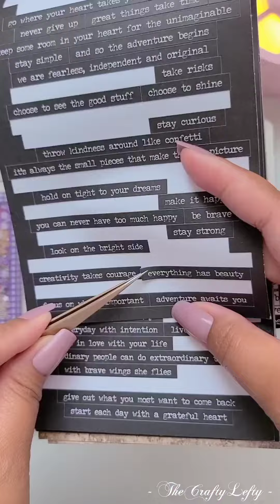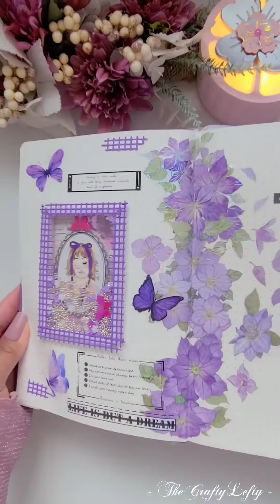HOW TO CREATE A DIARY OF BTS#artwork